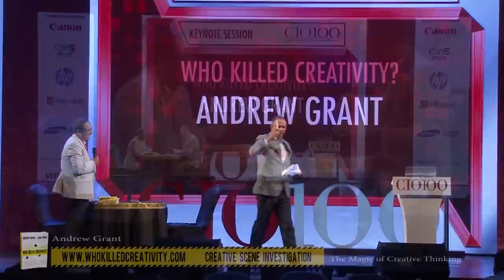Andrew Grant 60sec showreel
Keynote speaker Andrew Grant - latest show reel (60 seconds version - note there is also a 4 min version available)

FOOTAGE & EVENTS

3M - Prague
American Creativity Association -- Austin
American Chamber of Commerce - Brno
AMP Charter Symposium -- Dubai
Alcatel-Lucent -- Shanghai
CIO100 -- Pune
Mercedes /Daimler - Singapore
Electronic Arts- Singapore
Four Seasons Hotel IMC - Toronto
J&J / Janssen - Berlin
Leadership Bootcamp -- Cairo
Nestle -- Vevey Switzerland
Optus -- Sydney
Reuters -- Hong Kong
Singtel -- Singapore
Worktech -- Singapore
World Innovation Conference -- Cannes
YPO - Poland